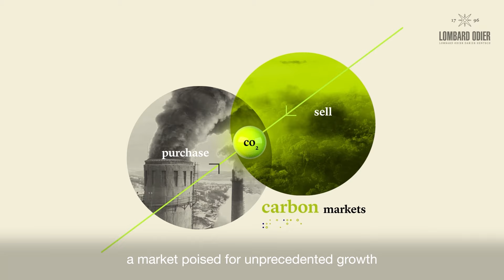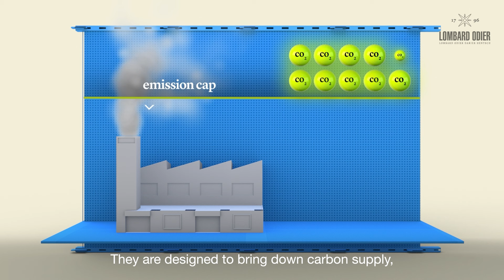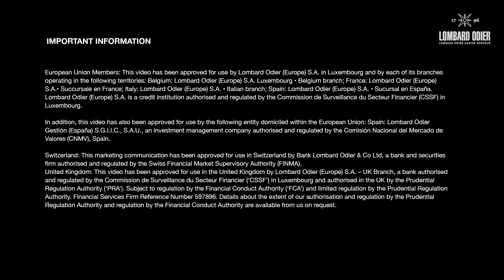The Carbon Market Opportunity | FT Rethink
Much has been discussed about the carbon market, here is how it actually works. Lombard Odier explains the difference between voluntary and compliance carbon markets and outlines the importance of high-integrity carbon projects. How investors can support companies’ decarbonisation strategies and diversify their portfolios via carbon markets.